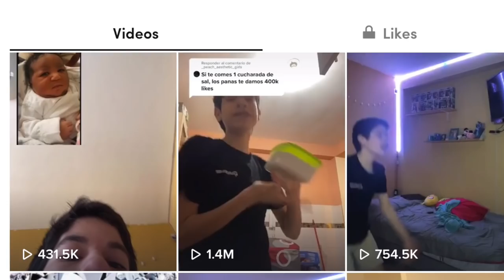La Josi !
Hoy vamos a hacer algo diferente un TIK TOKER REVIEW!

Fuentes de Video:

Jukin Media
Elrellano.com
Break
Viraltrend
LiveLeak